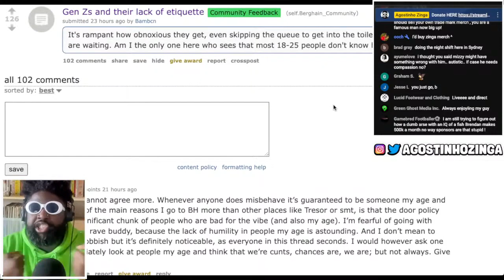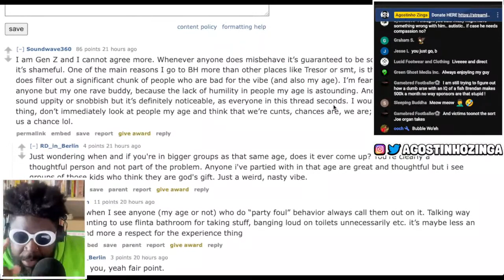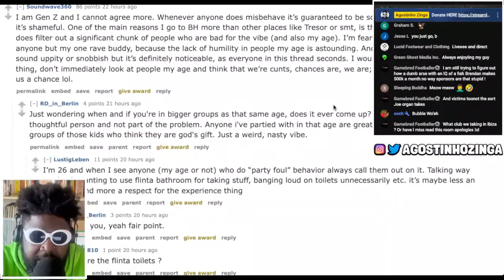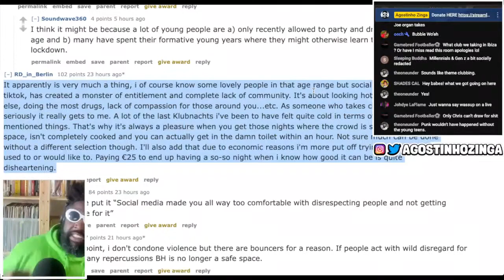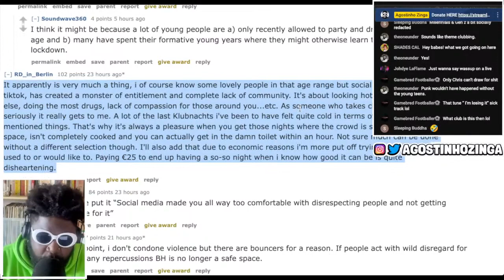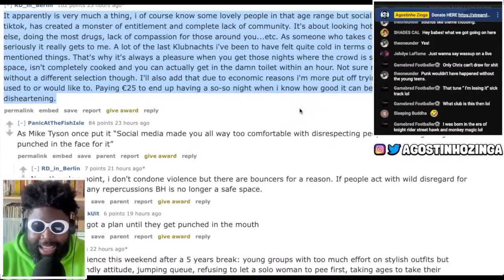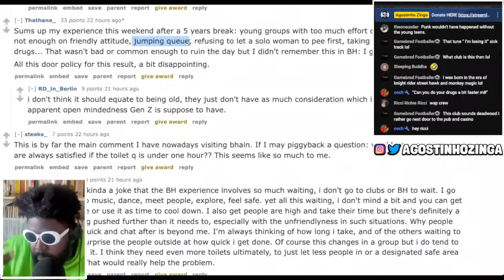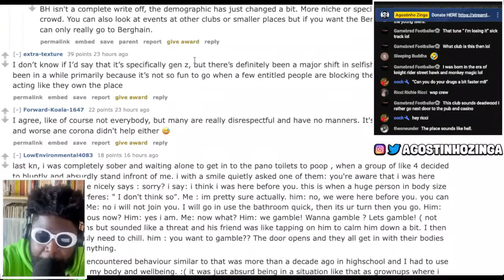Berghain regulars COMPLAIN about rude Gen Z kids on the dance floor